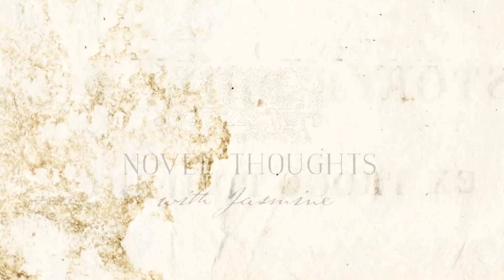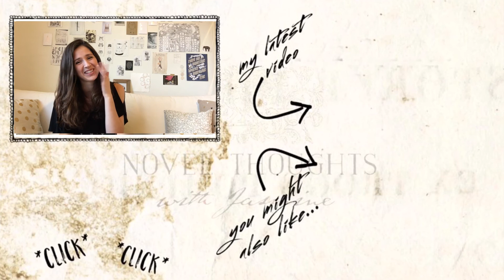SPOILER FREE REVIEW | Homegoing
In which I spend more time telling you that I love the book than telling you why! :P
*opeeeen*

I seriously loved this book! This was the best book that I've read in a while so all of y'all should 110% read it and then chat with me about it ASAP cause I want to talk about it!! :O :O

5 😍
4 😃
3 🙂
2.5 😶
2 😕
1 😡

The colours -
📕 character and relationships
📙 bonus related to book (writing for this book)
📒 themes, motifs, literary devices
📗 plot development
📘 enjoyment